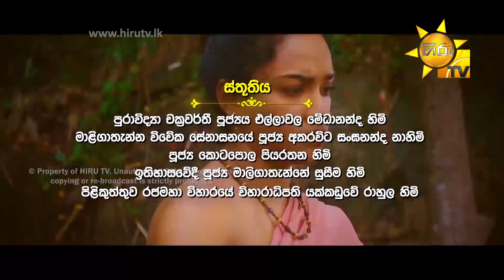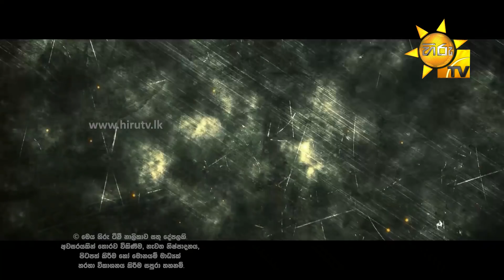Maha Viru Pandu | Episode 346 | 2021-10-19